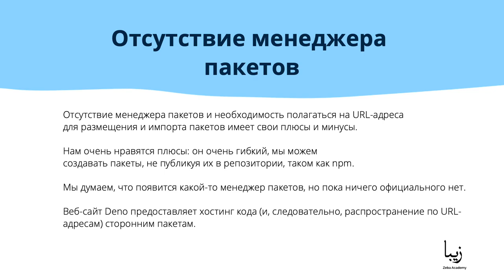Что такое Deno и почему он важен?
📌 Образовательный видео-курс "Руководство по Deno - Будущее JavaScript" от Zeba Academy. «Deno — это защищенная среда выполнения TypeScript на основе движка V8», ― Райан Дал

Учитывая, что Typescript — это расширенная версия Javascript, Deno также является средой выполнения и для Javascript. Deno — новый проект Райана Дала (создателя Node.js), призванный исправить проектные ошибки Node.js.

На нашем курсе рассмотрим такие аспекты как - что такое Deno, стандартные библиотеки, тестирование, Sandbox, создание Rest API, работа с файлами, создание полного приложения.